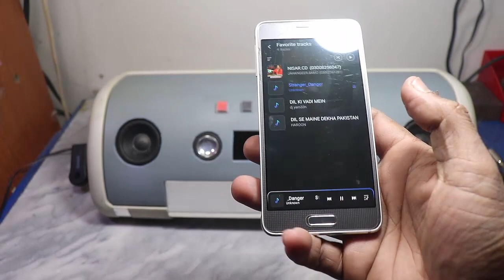How to make multimedia Bluetooth Speaker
homemade multimedia Bluetooth speaker
How to make Bluetooth speaker
simple diy multimedia speaker

external bluetooth used ; )

using item:
2 mini speaker
2 4 ohm speaker
screen and amplifier remove from damage multimedia logic speaker
old hp printer (Box)

if you like then click like icon , if not then click dislike  ;)